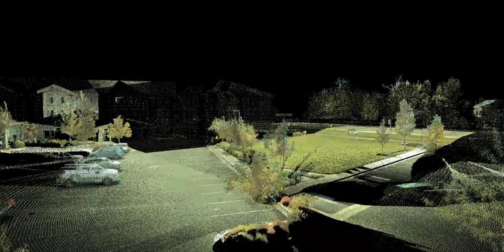Eagle River Color Point Cloud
A future development site in Eagle River. TLG-HDS 3D laser scanning was used to assist in the planning and designing stages of this project to capture all the existing improvements that this project will have to fit into.